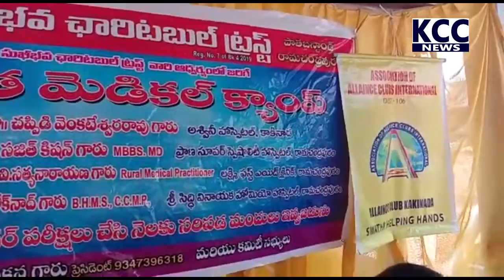HEALTH AWARE DR CHAPIDI VENKATESWARAO || 25-10-2022 KCC NEWS